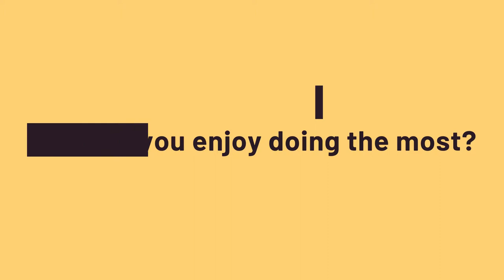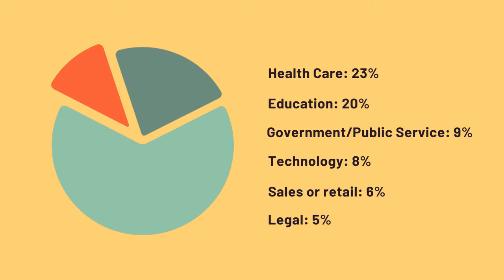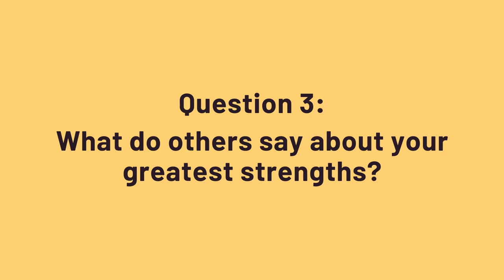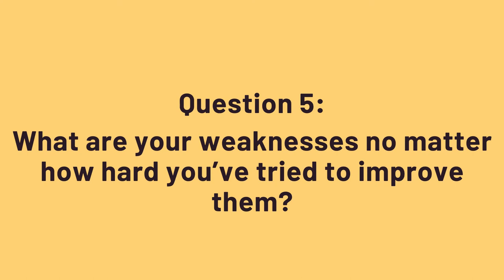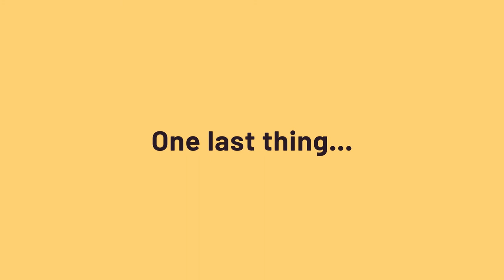Best Careers for ADHD - Questions To Ask Yourself & Find Work You Love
ADHD-Friendly Jobs
Struggling to find the best career for your ADHD brain? Here are some guides for you on finding the work you love.

One of the best career advice for people with ADHD is to find work that you love, something that gives you a sense of happiness and fulfillment. “Do not rely on willpower alone to get through”.

There is no one perfect career for people with ADHD. It depends on the individual’s strengths and interests: something that brings out your best qualities and taps into your passions.

Timestamps:
0:00 Intro
0:17 What do you enjoy doing the most?
1:14 What are your strengths?
2:01 Variety
2:47 Creativity and Problem-Solving
3:28 A sense of purpose
3:58 Continuing Learning
4:31 Movement and Independence
4:53 What do others say about your greatest strengths?
5:18 What are some of your accomplishments you're most proud of?
5:40 What are your weaknesses no matter how hard you've tried to improve them?
6:12 One last thing...

Welcome to The ADHD Mind! Where I share with you interesting facts, tips and inspirations on ADHD. My goal is to help us embrace our ADHD brains and find ways to reach our true potential in life. Hope you will enjoy these videos!